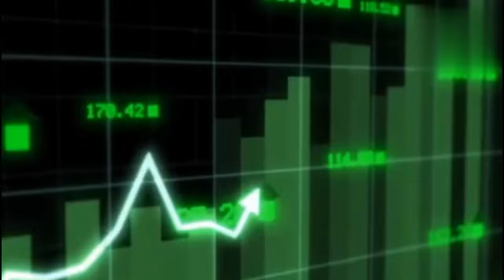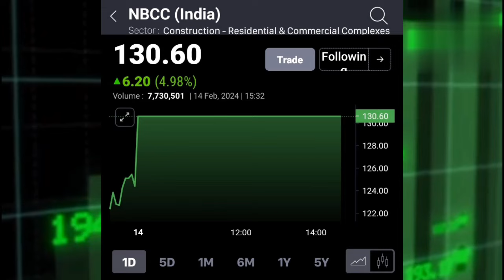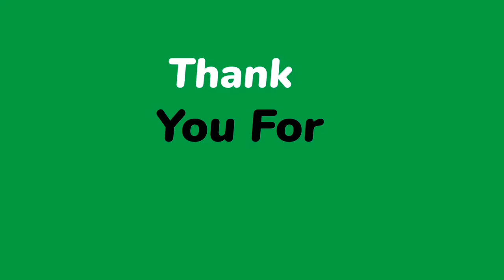NBCC(INDIA)LTD SHARE LATEST NEWS TODAY, NBCC SHARE TARGET Hold Or Sell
Hold Or Sell
STOCK MAESTROO
Santosh sir share news